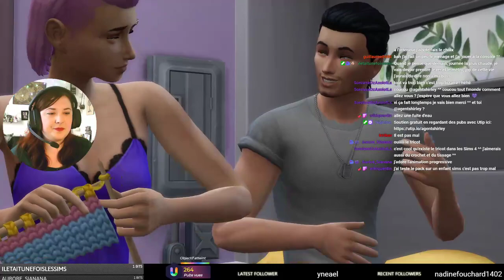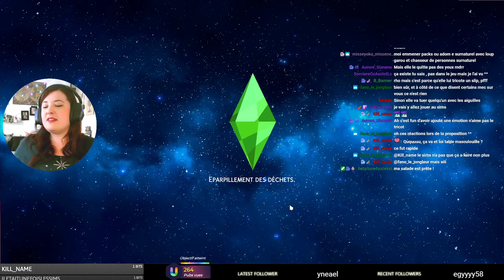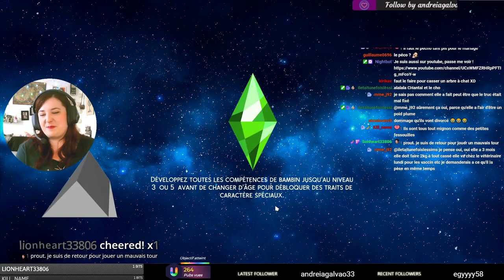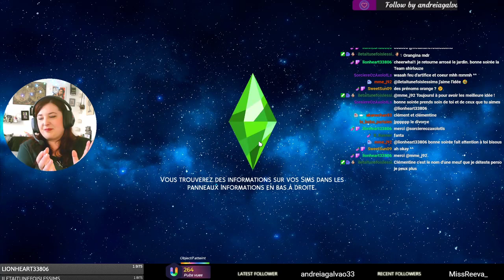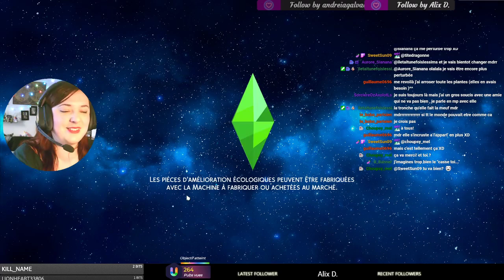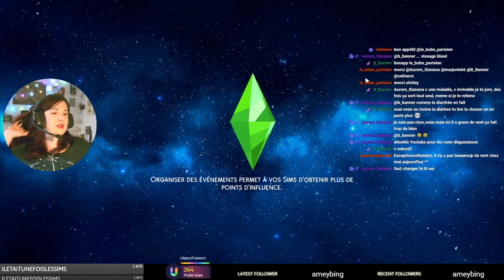Rediff Live - Pour le Meilleur... et le Pire !- #58 Not So Berry - Les Sims 4